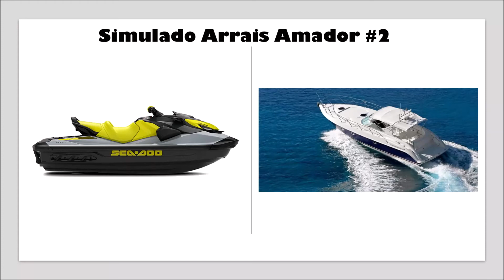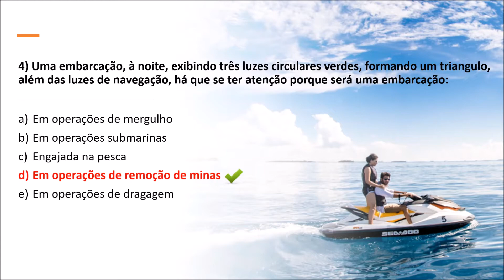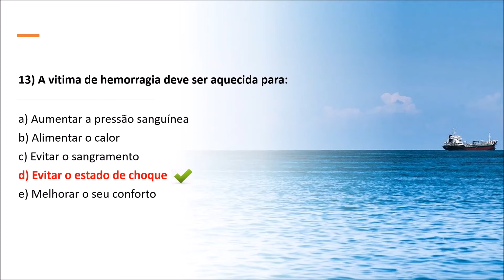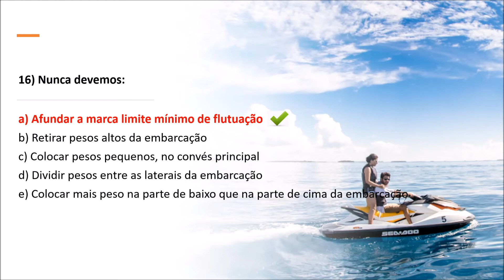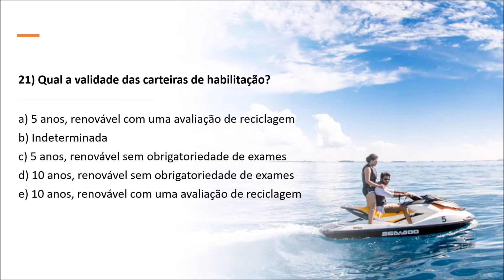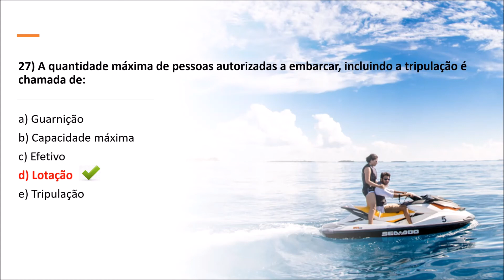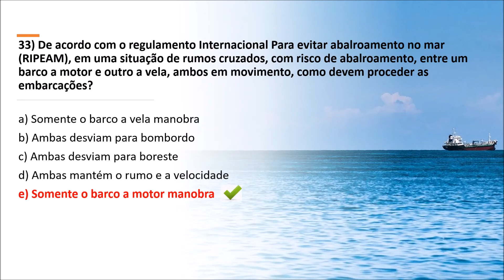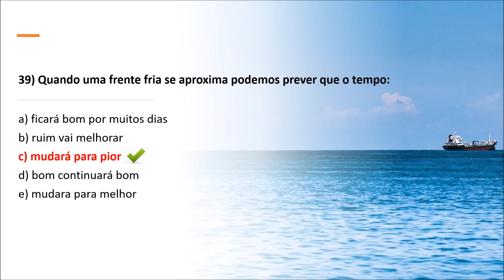Simulado Arrais Amador - 2022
Fala Pessoal,
Beleza??

Adicionando pra vocês mais um mini simulado para a prova de arrais amador !

Boa Prova :)